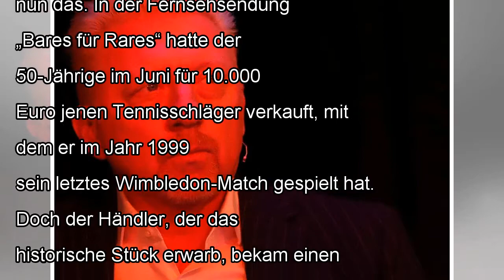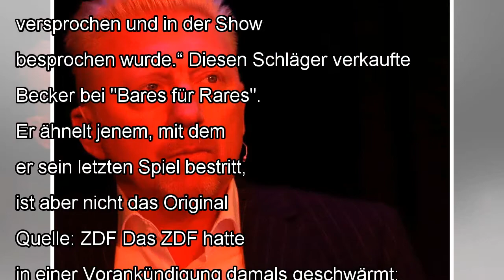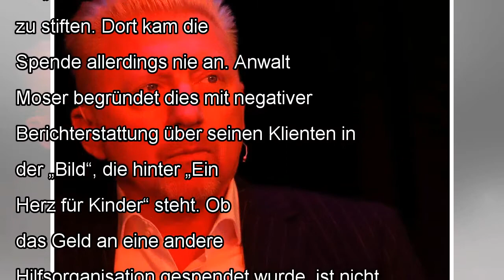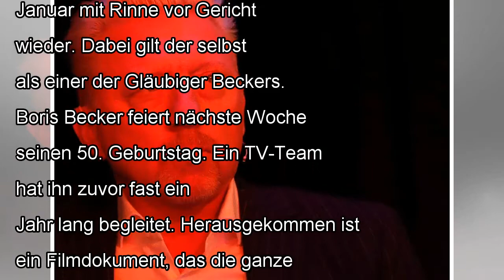„bares für rares“: boris becker verkaufte im zdf falschen schläger - welt By News Today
Stand: 13:14 Uhr | Lesedauer: 2 Minuten Boris Becker mit Moderator Horst Lichter in der ZDF-Sendung "Bares für Rares" Qu...